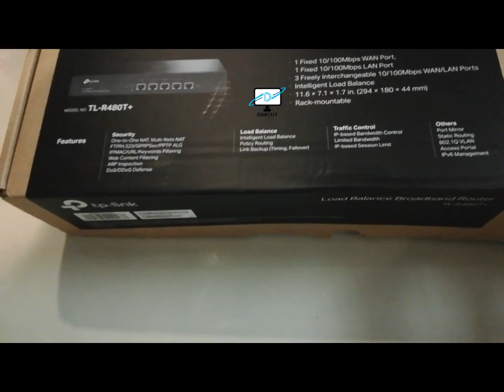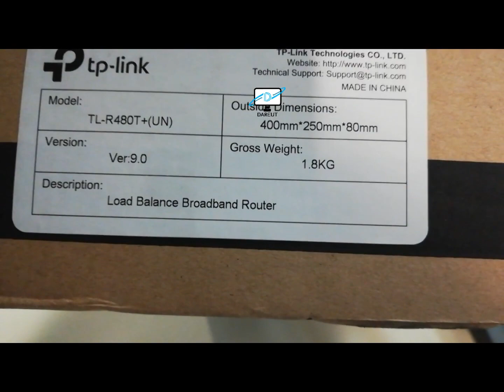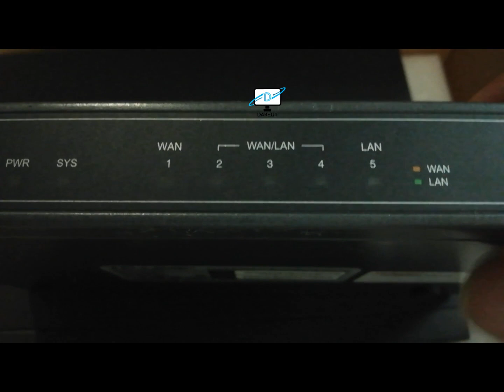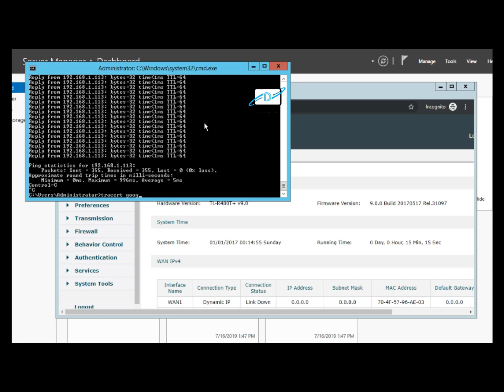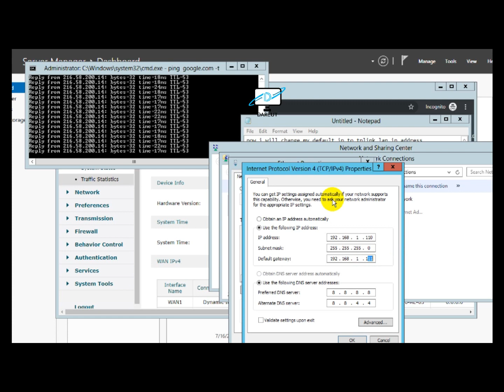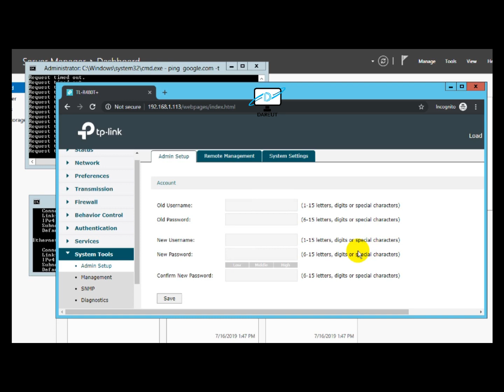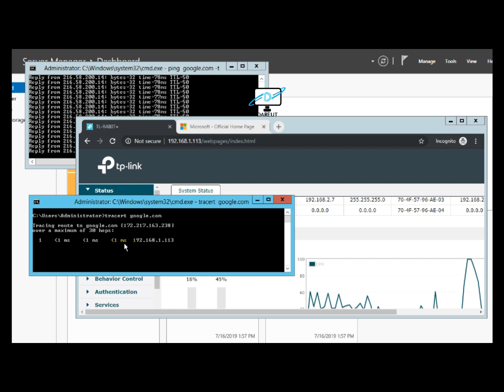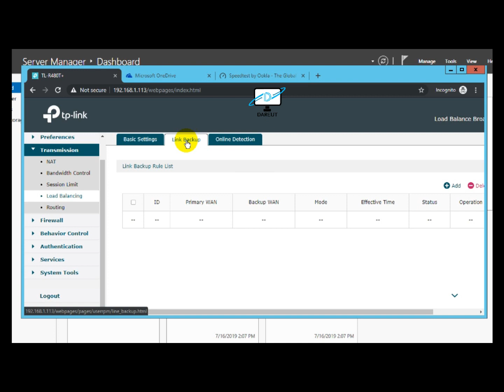TPlink RT480T+ fail-over load balance unboxing- config